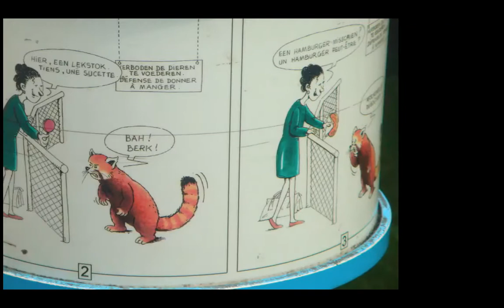Zoo Antwerpen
Primeira semana na Belgica e passeio no zoologico da Antuerpia.